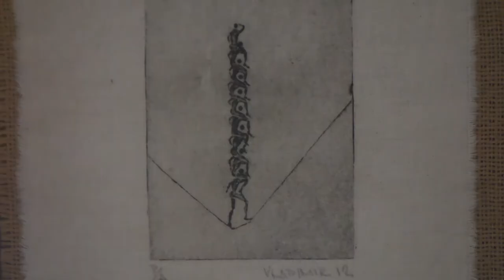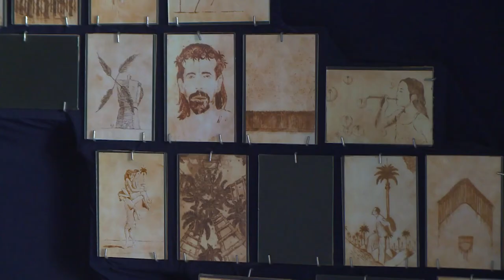Artista Visual Vladimir Rodríguez de Cienfuegos crea nuevas obras desde su casa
Vladimir Rodríguez Sánchez es uno de los artistas visuales más prolíficos de Cienfuegos. Conocido por el carácter instalativo y conceptual de sus obras, este pintor, escultor, y arquitecto  aprovecha el aislamiento social que nos impone la presencia de la COVID-19 en Cuba para crear.